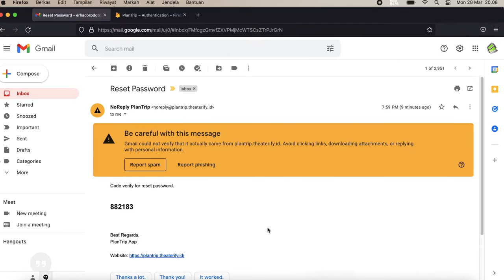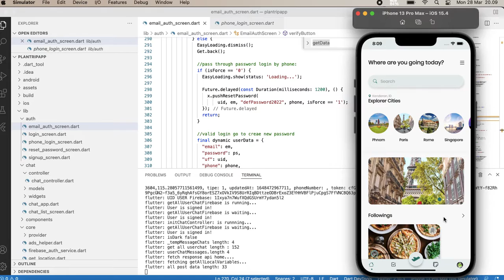Demo Forgot Password PlanTrip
Powered by Erhacorp.ID